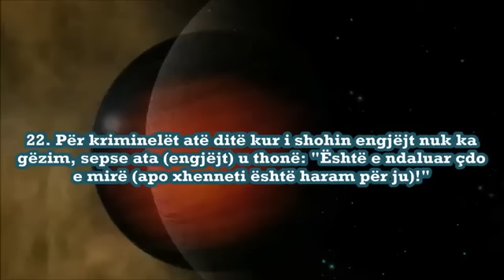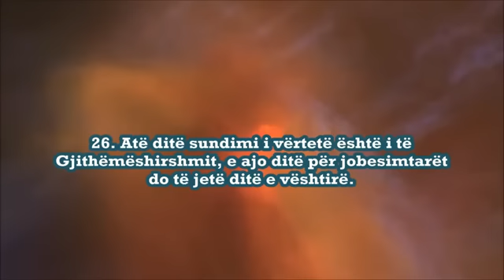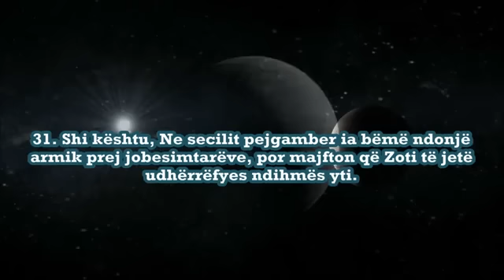Xhenneti është haram për ju!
Furkan 22-31 Muhammed Al Luhaidan